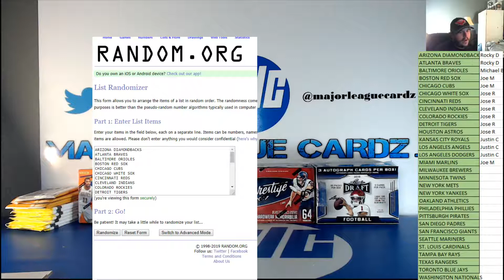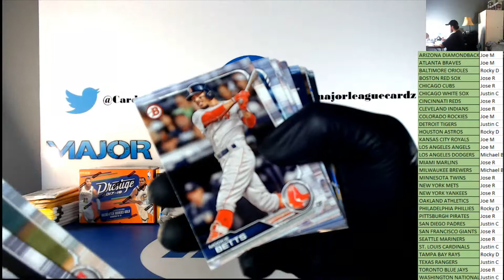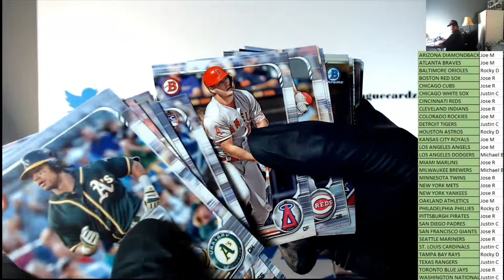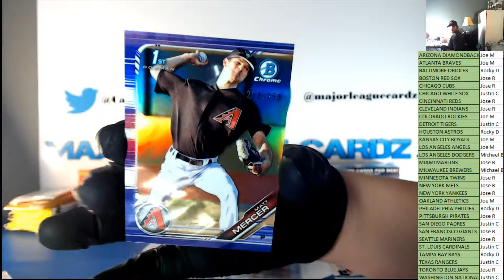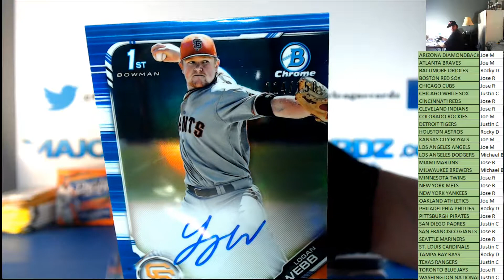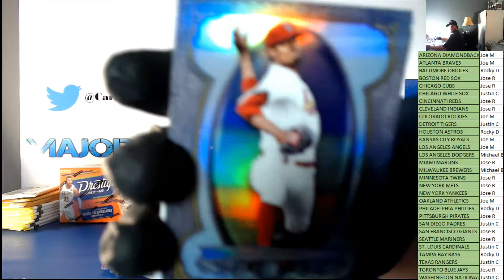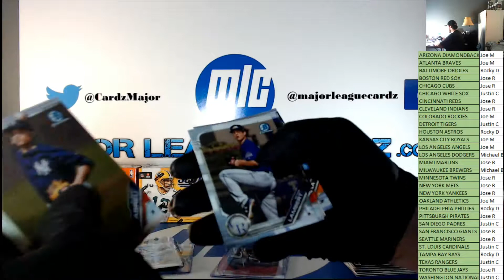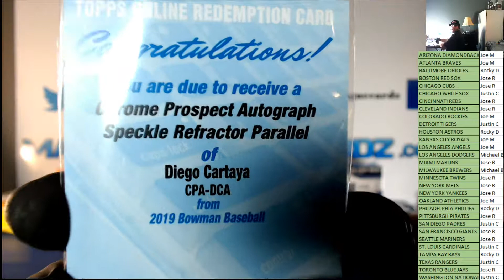4-17-19 Bowman Baseball 2019 2RT #1